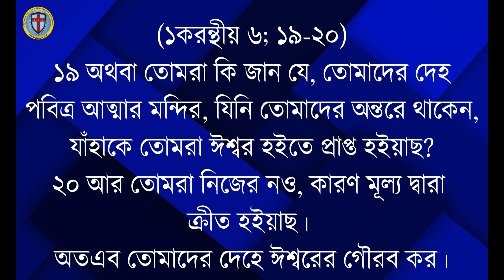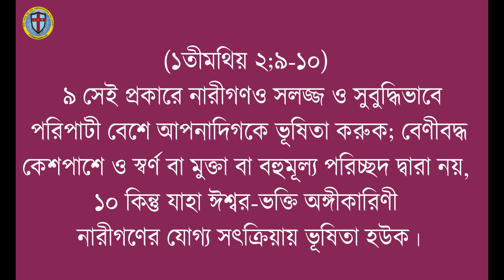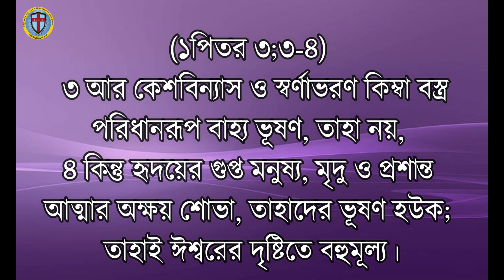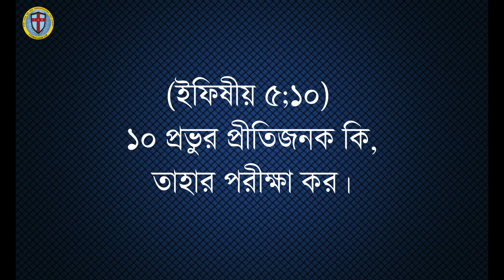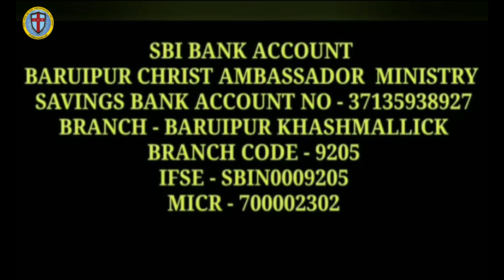Can Christians make tattoos on their bodies? খ্রীষ্ট বিশ্বাসীরা কি তাদের দেহে ট্যাটু বানাতে পারে ?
Can Christians make tattoos on their bodies? খ্রীষ্ট বিশ্বাসীরা কি তাদের দেহে ট্যাটু বানাতে পারে ? || Pankaj Bhuinya ||

Payer Tower - 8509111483//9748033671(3:00pm to 6:00pm)